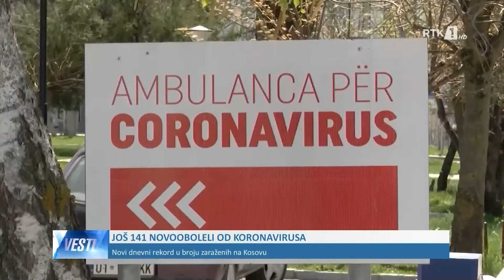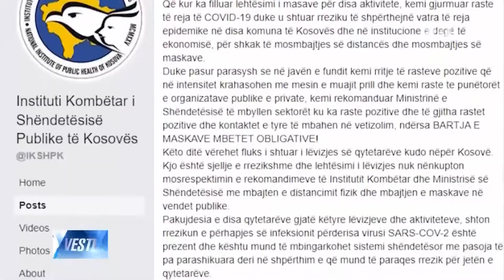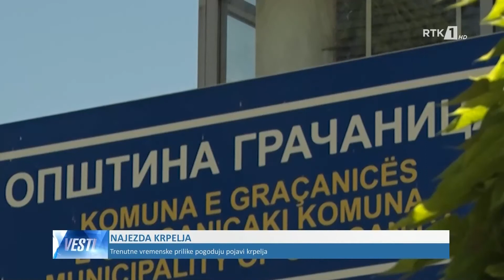LAJMET NË GJUHËN SERBE - VESTI 17.06.2020